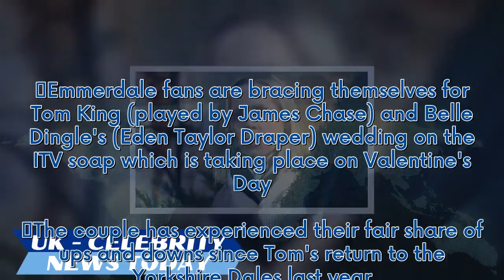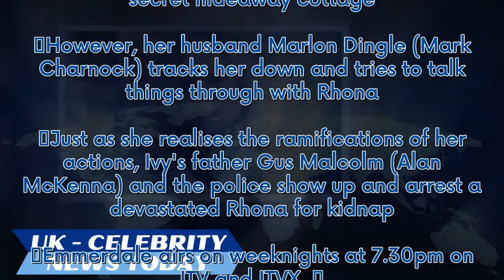3 big Emmerdale spoilers - Rhona's arrest, wedding bombshell and affair exposed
3 big Emmerdale spoilers - Rhona's arrest, wedding bombshell and affair exposed***
 Emmerdale fans are bracing themselves for Tom King (played by James Chase) and Belle Dingle's (Eden Taylor Draper) wedding on the ITV soap which is taking place on Valentine's Day. The couple has experienced their fair share of ups and downs since Tom's return to the Yorkshire Dales last year. From a rejected proposal to Tom physically lashing out at Belle, they have decided to go against the odds and tie the knot. Earlier this week, viewers were left fearing for Belle following Tom's coercive ...